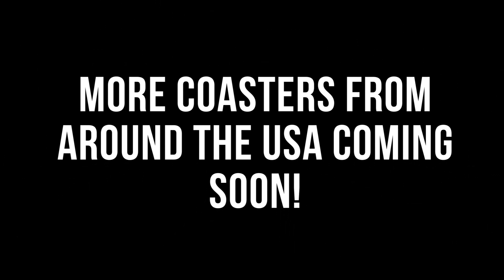Front Row POV Outlaw Run Silver Dollar City // Coaster Bonus Video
Front row on a roller coaster is our favorite! Outlaw Run was a wild and fun ride at Silver Dollar City that we got to go on over and over again.  We are john and Kristin Farnsworth and are traveling across the USA with our adventurous 3, 7, and 9 year olds in an RV full time.  We sold all of our possessions and put the money we made into an "adventure fund." We let the kids help us decide what to do with that money and a top suggestion was to make sure we hit up as many amusement parks as possible along the way. We know, it's crazy to take kids on some of these. But if they meet the requirement and have the nerve - you know we'll be right next them on that ride!  We hope you enjoy our Front Row POV on this and many more crazy coasters.